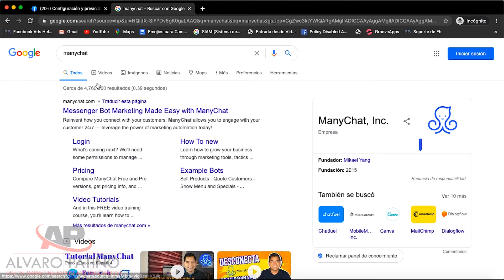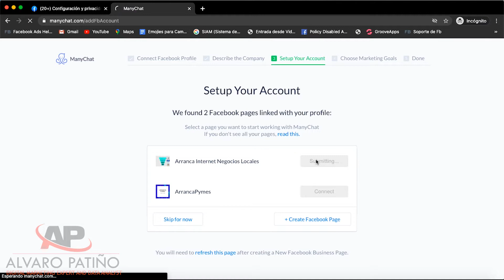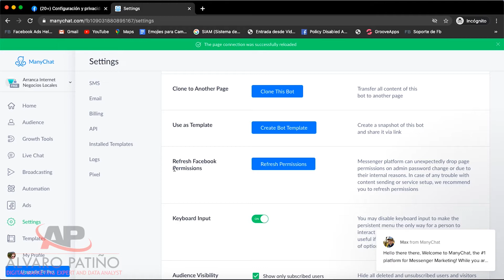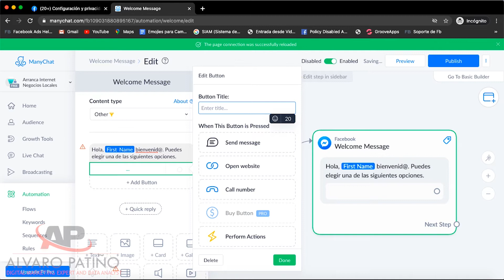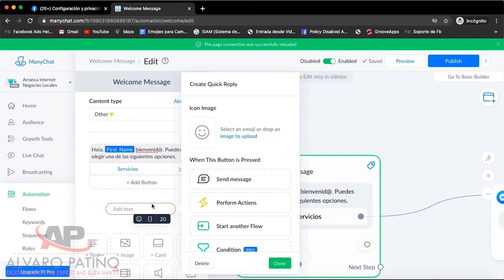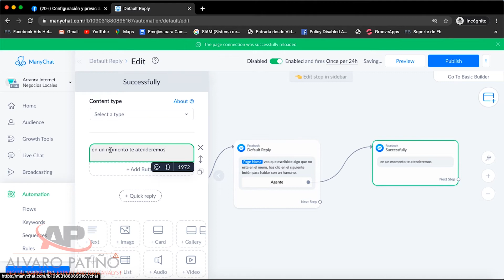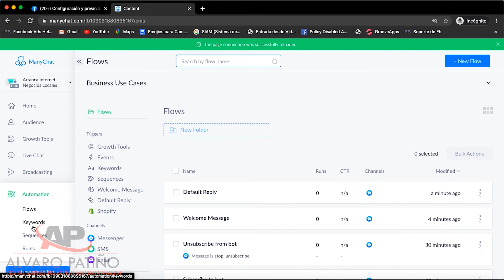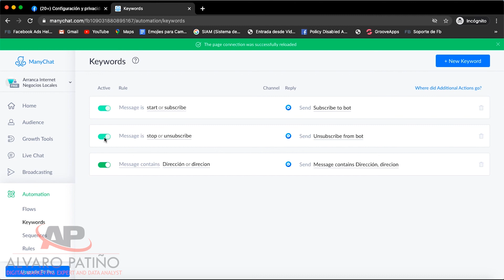Instala un bot en tu pagina con Manychat tutorial 2020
¿Parecen muchos tutoriales y no sabes por dónde empezar? No te preocupes he organizado el contenido en 3 minicursos: Inicio - Intermedio y Avanzado así puedes ver los mejores tutoriales de acuerdo al nivel donde estas, capacitate en Manychat de acuerdo a tu nivel y totalmente gratis.
Haz clic en el siguiente enlace para que mi bot te guíe

Este es el video actualizado de los primeros pasos que te recomiendo, cuando inicies con tu bot de Messenger.
De paso te invito a hacer parte de mi grupo privado de Facebook, donde puedes compartir con otras personas que también están en este mundo de los bots, este es el enlace para que te unas